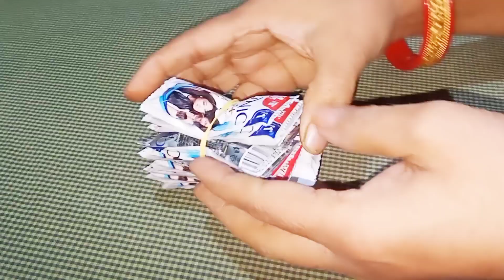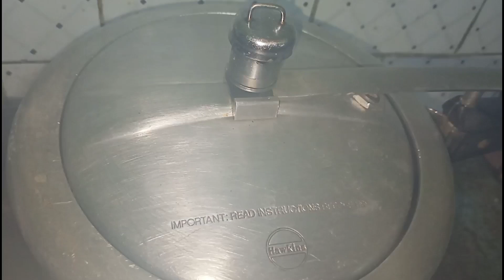এই টিপস গুলো আপনার সময় ও খরচা দুটোই বাঁচাবে🤔অবশ্যই দেখুন kitchen tips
এক্কেবারে নতুন আইডিয়া,রান্না ঘর পরিস্কার রাখতে হলে ভিডিও টি অবশ্যয় দেখুন

পুরোনো নাইটি দিয়ে স্টান ফ্যান কভার

এভাবে চাকি বেলন ও রান্না ঘর সুন্দর রাখুন

১০০% মহিলারাই জানেনা শাড়িতে এভাবে কলপ করলে পুরনো শাড়ি ও নতুন হয়ে যাবে